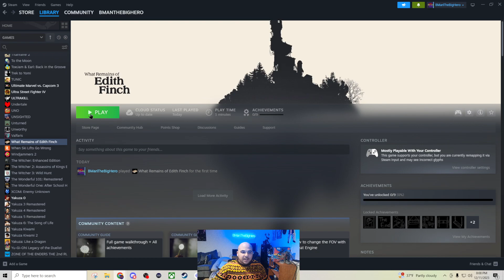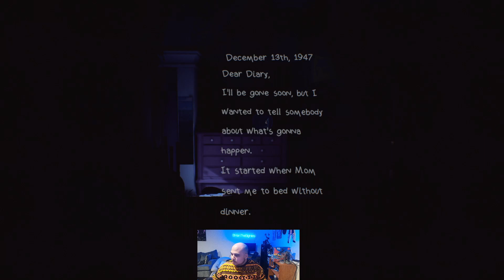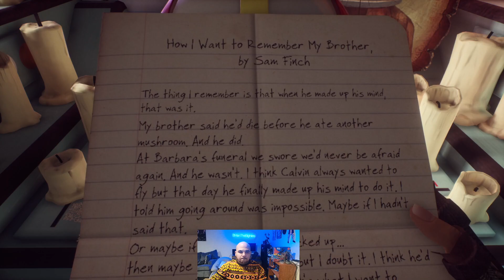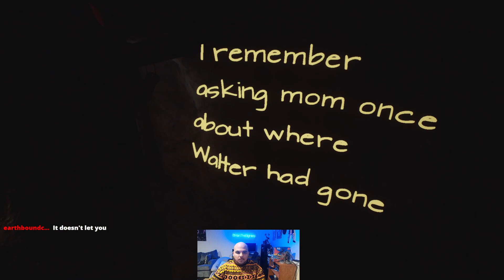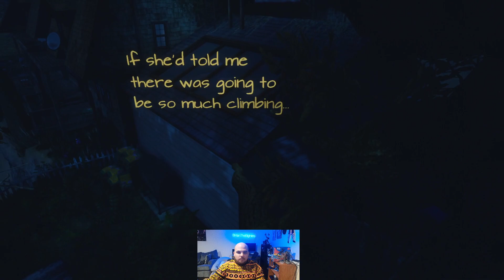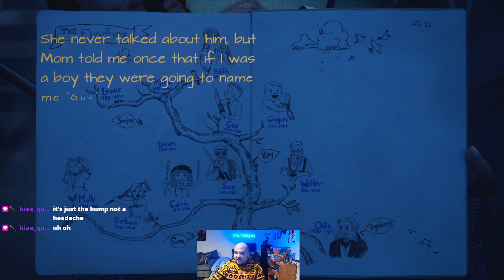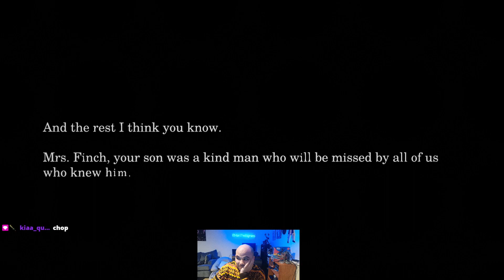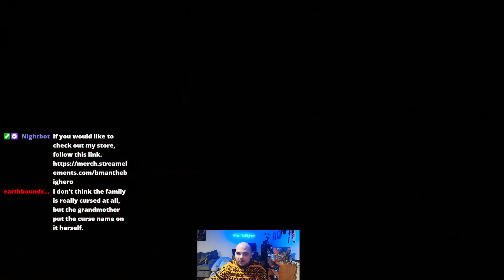BMan Plays What Remains of Edith Finch!